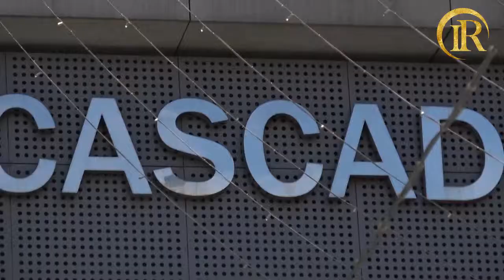Romance Tour Info Filmed at SOHO Fitness & Spa Rooftop - Dnipro, Ukraine.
We are proud to announce the beginning of our Group Tours in July 2017 from the beautiful Rooftop Lounge at Soho Fitness & Spa located at Сaskade Paza in Dnipro, Ukraine. We highly recommend that you visit Soho Fitness & Spa for a massage, sauna, and exercise. Also during the warmer months be sure to check out the amazing vibe at their Rooftop Lounge, especially on Friday & Saturday evenings when there is a DJ and all the locals come out to enjoy & celebrate life.
Our Mission is to provide you with the most reliable, confidential, and highest quality service. You deserve to be happy and to find your true love. This is not a Dream … It’s a Dream Come True!
Whether it’s a Group Tour or the Individual “VIP” Tour
you can travel to Dnipro, Ukraine with us and be certain that we’ll take great care of you during your entire trip, from the moment you arrive to the Dnipro Airport to the moment you depart. We’ll do our best to make everything happen for you!